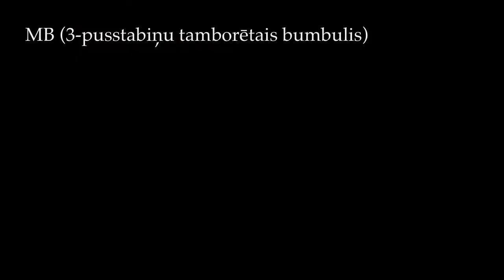MB (3-half double crochet bobble) - terrasonatatop - mini demo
This is a demo of MB (3-half double crochet bobble) used in terrasonatatop by @zaneteknits.

First published in Radåm Issue No. 2 - Dabas vilinājums, in Latvian, in April 2022.

Techniques used: Provisional cast-on, lace knitting, knitting in the round, backwards loop cast-on, Estonian braid, knotted k2tog bind-off, making bobbles (3 half-double crochet bobble), Japanese short rows, horizontal i-cord.

Construction notes: As a first step the lace collar is knitted in the round. For it the stitches are cast on using a provisional cast-on and when it is completed, the cast-on is unravelled and the main top is worked in round. The top is worked seamlessly in the round from the top down with a round yoke.

Suggested gauge: 26 stitches and 34 rows = 10 cm in Stockinette St in the round after blocking